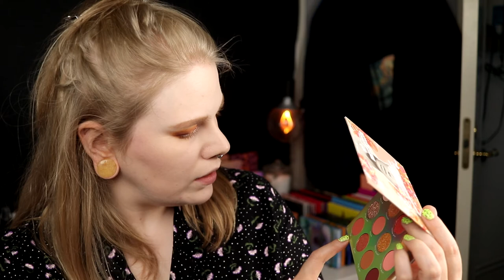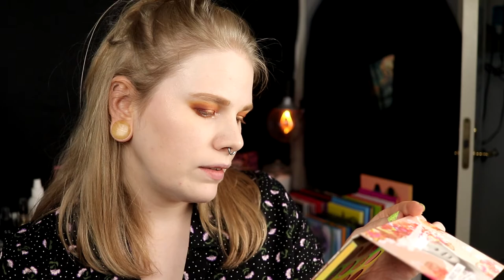| GRWM | Doing A No-Buy? |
Hi!
Time for another GRWM. I talk a little about everything as usual and I also talk about some of my feelings with my makeup collection.

FAQ:
From: Sweden
Cruelty Free: Yes
Born: 1989
Ears: 20 mm
Septum: 2,4 mm

EQUIPMENT:
Camera: Canon EOS 77D
Editing program: Sony Vegas Pro 13
Lights: Day light and/or 2 soft boxes